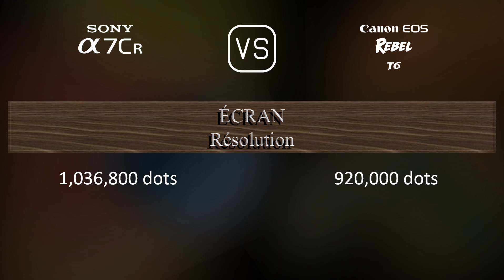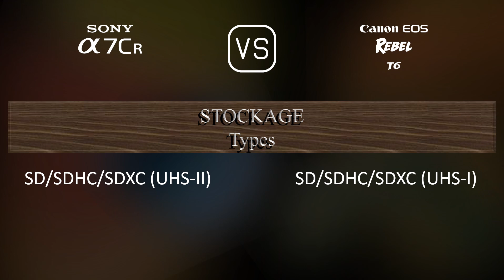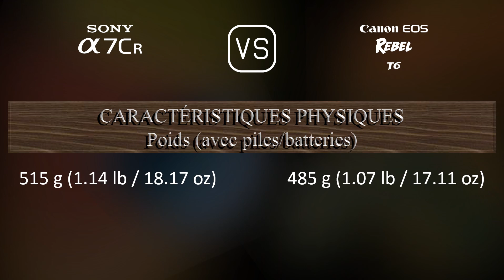Sony A7CR vs. Canon EOS Rebel T6: Une Comparaison de Caractéristiques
Cette vidéo fournit un aperçu des fonctionnalités du Sony A7CR et du Canon EOS Rebel T6 dans une comparaison de caractéristiques (comparison of specifications).

00:25 LANCEMENT
00:33 BOÎTIER
00:40 CAPTEUR D'IMAGE
01:01 IMAGE
01:16 OPTIQUE ET MISE AU POINT
01:41 ÉCRAN
01:58 VISEUR
02:13 FONCTIONNALITÉS PHOTOGRAPHIQUES
03:06 FONCTIONNALITÉS VIDÉOGRAPHIQUES
03:20 STOCKAGE
03:24 CONNECTIVITÉ
03:49 CARACTÉRISTIQUES PHYSIQUES
04:07 AUTRES CARACTÉRISTIQUES